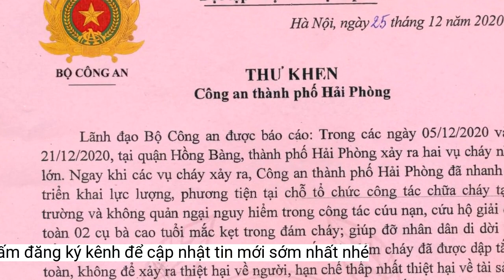Bộ Công an gửi thư khen Công an TP.HCM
Công an TP.HCM đã làm rõ các sai phạm, tiêu cực xảy ra tại một số trung tâm đăng kiểm trên địa bàn TP.HCM và các tỉnh Long An, Tiền Giang, Sóc Trăng, Đồng Tháp, Bến Tre.Công an thu giữ nhiều hồ sơ, tài liệu, các máy tính chung của Phòng Kiểm định xe cơ giới và các máy tính cá nhân có dữ liệu điện tử để phục vụ công tác điều tra.
Công an Thành phố sẽ tiếp tục phối hợp Công an các đơn vị, địa phương xác minh, đấu tranh, phát hiện các hành vi tương tự để xử lý nghiêm theo quy định của pháp luật; tập trung thực hiện thật hiệu quả đợt cao điểm tấn công, trấn áp các loại tội phạm, bảo đảm an ninh trật tự, bảo vệ tuyệt đối an toàn Tết Nguyên đán Quý Mão 2023, tạo môi trường xã hội an ninh, an toàn cho Nhân dân và du khách vui Xuân, đón Tết bình yên, hạnh phúc.
Công an thu giữ nhiều tang vật liên quan để làm rõ. Ảnh: HT
Ngày 28-12, Công an TP.HCM cho biết, trung tướng Nguyễn Duy Ngọc - Thứ trưởng, Thủ trưởng Cơ quan Cảnh sát điều tra Bộ Công an đã có thư khen gửi Công an TP.HCM biểu dương những chiến công, thành tích xuất sắc trong công tác đảm bảo an ninh trật tự; điển hình là khám phá, làm rõ các sai phạm, tiêu cực xảy ra tại một số trung tâm đăng kiểm trên địa bàn TP.HCM và các tỉnh Long An, Tiền Giang, Sóc Trăng, Đồng Tháp, Bến Tre.
Đến nay, Cơ quan Cảnh sát điều tra 2 cấp thuộc Công an Thành phố đã ra quyết định khởi tố vụ án, khởi tố bị can và ra lệnh bắt tạm giam đối với 43 bị can để điều tra làm rõ các hành vi phạm tội “Môi giới hối lộ", "Đưa hối lộ", "Nhận hối lộ" và "Giả mạo trong công tác”.
Công an TP.HCM phối hợp với các đơn vị liên quan khám xét phòng kiểm định xe cơ giới, Cục Đăng kiểm Việt Nam. Ảnh: HT
Đây là chiến công xuất sắc của Công an TP.HCM, thể hiện tinh thần quyết liệt, mưu trí, sáng tạo trong tấn công, trấn áp tội phạm; sự quán triệt và vận dụng thực hiện có hiệu quả các phương châm, nguyên tắc phòng, chống tham nhũng, tiêu cực, nhất là phương châm “xử lý một vụ cảnh tỉnh cả vùng, cả lĩnh vực”; qua đó đã góp phần răn đe, phòng ngừa chung, tạo sự minh bạch, nâng cao hiệu lực, hiệu quả quản lý Nhà nước trong lĩnh vực đăng kiểm xe cơ giới đường bộ, bảo đảm an toàn cho người điều khiển.
Ngoài ra, nhiều người cũng bị công an mời làm việc. Ảnh: HT
Tiếp tục điều tra mở rộng, truy xét làm rõ toàn bộ hành vi phạm tội liên quan đến các Trung tâm đăng kiểm, sáng 28-12, Công an TP.HCM phối hợp cùng Công an TP Hà Nội và các đơn vị nghiệp vụ của Bộ Công an thực hiện lệnh khám xét khẩn cấp phòng kiểm định xe cơ giới, Cục Đăng kiểm Việt Nam ở địa chỉ số 18 Phạm Hùng (phường Mỹ Đình, quận Nam Từ Liêm, Hà Nội).
Hiện tại, Công an TP.HCM đã khởi tố tổng cộng 43 người để điều tra về nhiều hành vi. Ảnh: HT